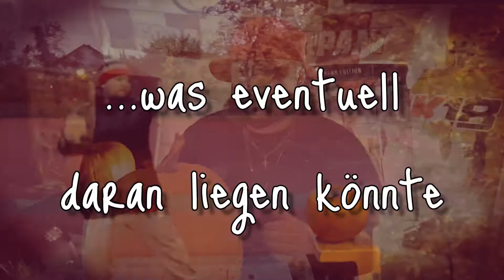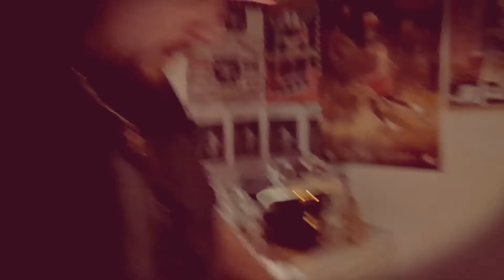Scurrly Friday - Staffel 02 Episode 04 - Teil 1 Flying Knife Change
Wir sind trotz dem ganzen Trubel auf der Welt in Halloweenlaune!
Also hat Gravito seine Messer geschliffen und 4 Kurbinen entwendet, um euch nun in die hohe Kunst des Kürbisschnitzens einzuweihen. Wür wünschen viel Spaß!